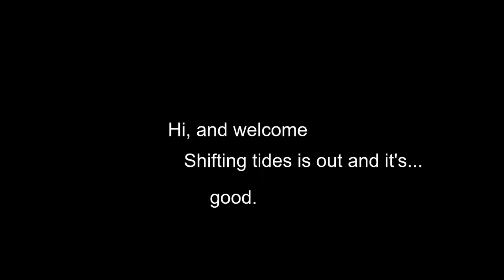The Shifting Tides Experience (Rainbow Six Siege Funny & Clutch Moments)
Shifting Tides is... good.

Links